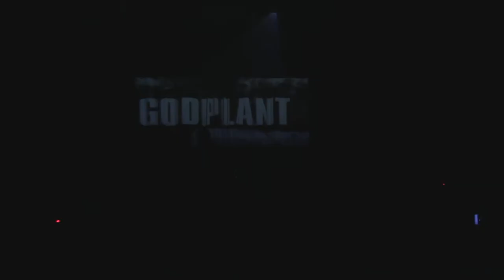[LIVE] 2018.08.05 Godplant - Intro / Strangled by Smoke / Anxiety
Pertanyaan ini muncul ketika sedang bercakap-cakap dengan Addy Gembel, vokalis Forgotten. Kapan terakhir kali @forgotten_official main di ruang kecil?
Addy terdiam sejenak sambil berusaha menggali ingatannya.
Jir, lupa euy. Udah lama banget sih.
Kamu, kapan terakhir kali nonton Forgotten di luar festival? •
Liga Musik Nasional XII
Forgotten, Godplant
5 Agustus 2018
Open gate 19.00
IFI Bandung
JL. Purnawarman 32 Bandung

Tiket presale IDR 75K.
Tiket OTS IDR 100K. *Tiket presale bisa dibeli di
Omuniuum – Jl. Ciumbuleuit 151B lt. 2 Bdg.

Remains - Jl. Surapati 235A, Kawasan PME Ruko 6 Bdg.